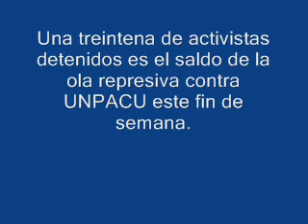Una treintena de detenidos. Niegan a preso político reconocer a su hija.